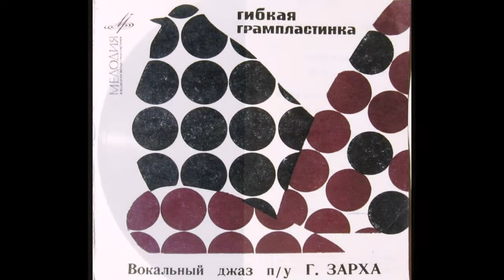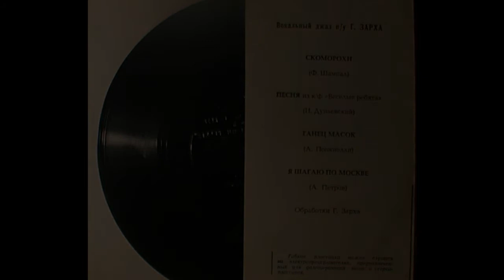Вокальный джаз п-у Г. Зарха – Скоморохи (1968)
ГД-0001023
СКОМОРОХИ, муз. Ф. Шампала, обр. Г. Зарха, исп. Вокальный джаз п-у Г. Зарха, запись 1968 г. Пластинка из моей коллекции.